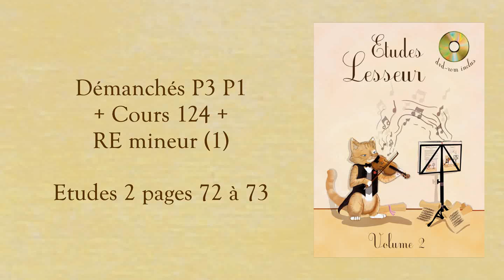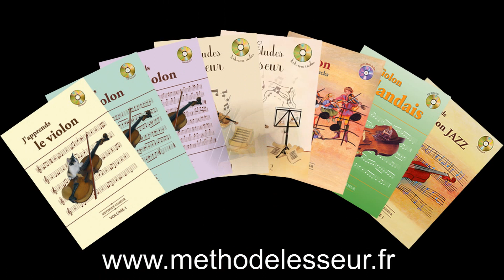P3 cours 124 Démanchés P3 P1 RE mineur 4T (1)